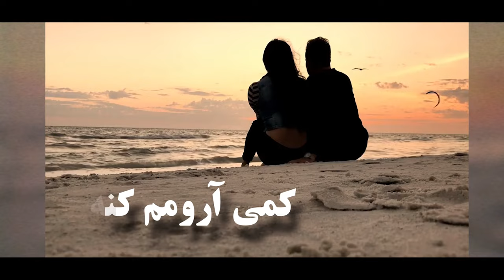Ali Moradi - Delkhoshi/دلخوشی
Delkhoshi is a Persian Dance Song that describes the amount of love between two lovers that makes the life more beautiful.